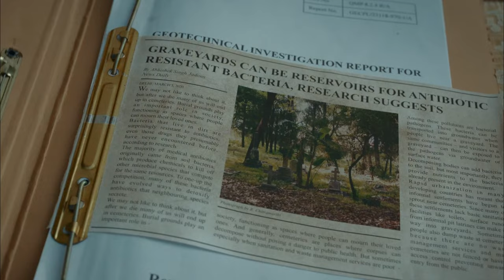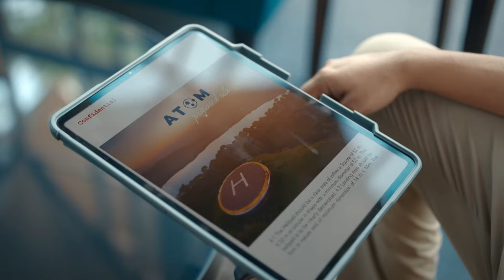Kaala Paani Season 1 ENDING EXPLAINED | Netflix India | Unoffender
I have explained the ending of Netflix India's Web Series Kaala Paani